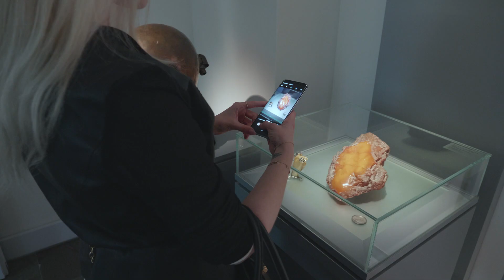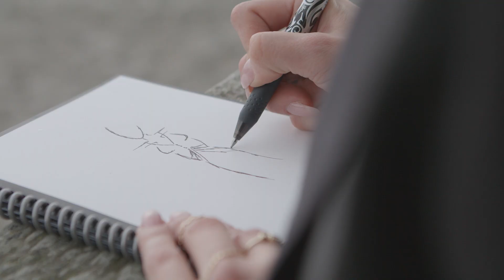träumweiter 0049 – Schmuckdesignerin Sandersen in Stralsund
Sophie Andersen ist eine österreichische Schmuckdesignerin, die sich für die verschiedensten Werkstoffe zu begeistern weiß. Stralsund erleuchtet im gelb-orangen Funkeln des Bernsteins und erweist sich für Sophie als ideale Inspirationsquelle!

ACHTUNG: Diese Episode wurde vor den Covid-19 Maßnahmen produziert. Wir verweisen auf die lokalen & aktuellen Gesundheitsrichtlinien.